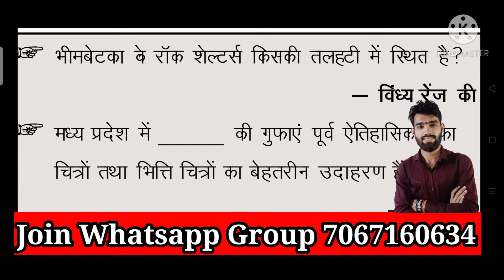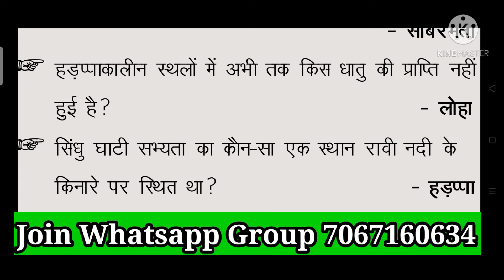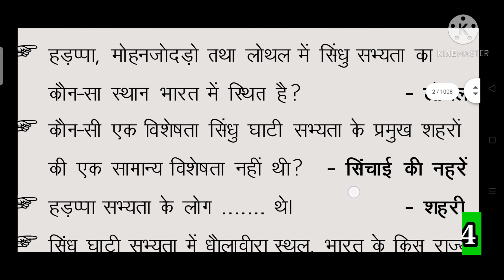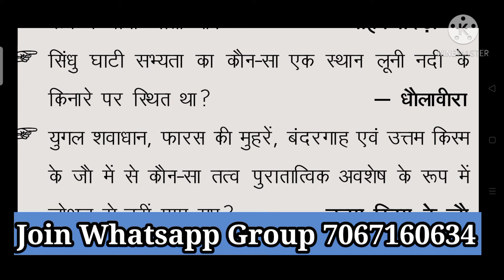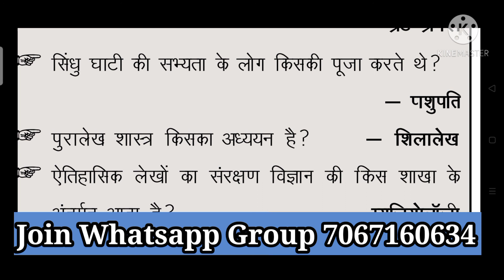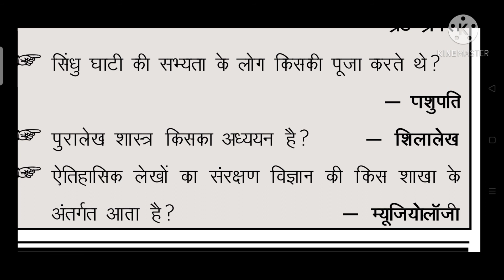history_gk इतिहास के महत्वपूर्ण प्रश्न | सभी प्रतियोगी परीक्षाओं के लिए बहुत ही महत्वपूर्ण प्रश्न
Hello friends...
            स्वागत है आप सभी का हमारे youtube चैनल sharma ji classes में

यह पर आपको रोज Mp Gk से सम्बंधित वीडियो उपलब्ध कराए जाते है Mp Gk के वीडियो रोज अपने youtube पर पाने के लिए आज ही subscribe करे हमारा चैनल sharma ji classes ओर साथ मे bell icon भी press करे ताकि जैसे ही हम आपकी पढ़ाई से जुड़ा कोई भी वीडियो अपलोड करे तो उसका नोटिफिकेशन आपको मिल जाये!

All subject study
Maths reasoning science geography history Mp Gk Indian Gk politiy constitution current affairs

All mp Gk chapter wise video
Mp police constable 2021
Best mp Gk & top mp gk
All mp Gk video
Mp Gk ke sabse best video
Mp police constable 2021 most imp Questions

          To send msg (JOIN) 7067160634

All Gk & Gs Quiz

37.